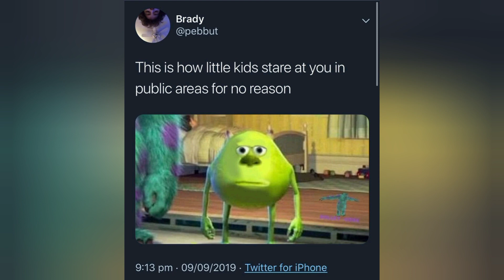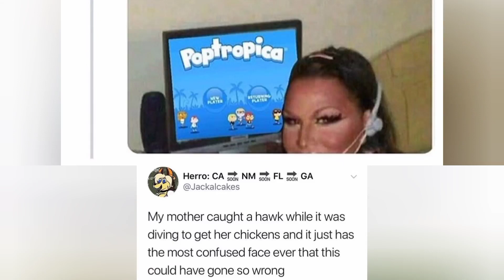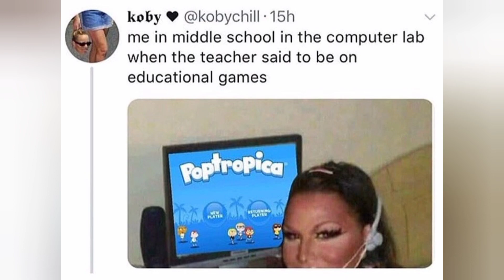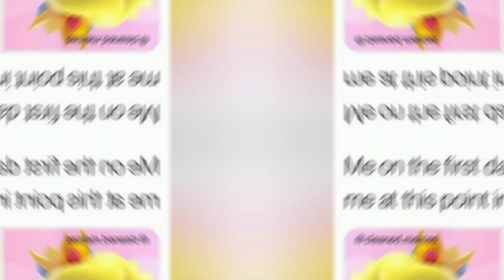Funny memes/memes to crack your ribs 🤣😂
🙏 thanks